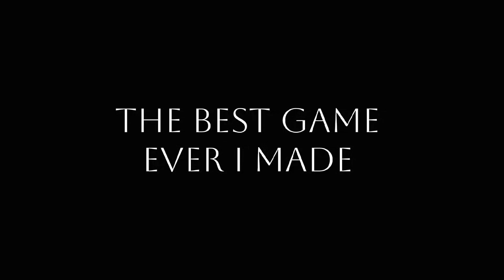INVESTIGATE - Official Release Trailer